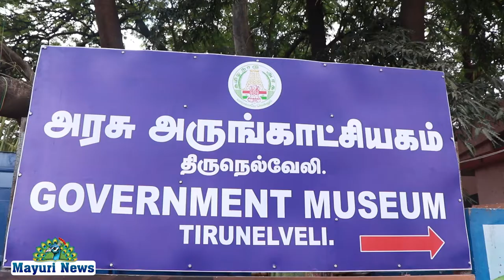நெல்லை அரசு அரக்கட்சியத்தில் சிறப்பு ஓவியபோட்டி நடைபெற்றது